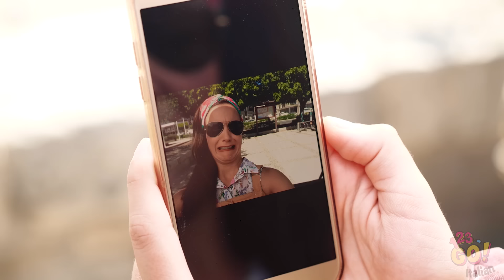GLI ALTRI VS IO|| Situazioni in cui Immedesimarsi e Epic Fail di 123 GO!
Anche tu sai che a volte pensiamo di comportarci normalmente, invece facciamo tutto il contrario. Sì, stiamo parlando della lotta quotidiana di apparire normali vs apparire noi stessi.

E a te, sono mai successe cose simili?

Allora non dimenticare di condividere questo video con i tuoi amici non tanto normali!